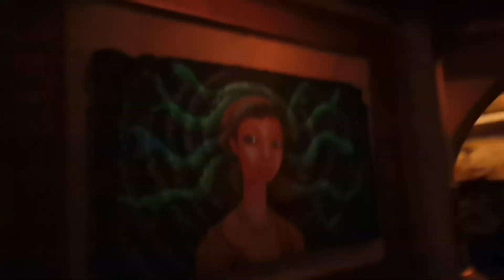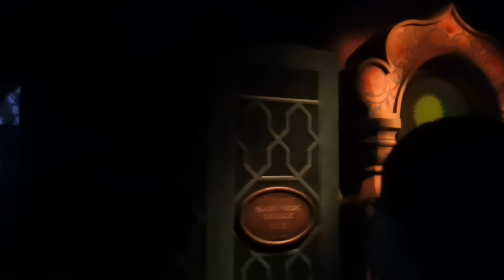Disneyland Most Underrated Ride - Mystic Point!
I've been to HK Disneyland more than 15 times. All my friends said this attraction is so so, hence I skipped it in my last 15 visits. Finally, I made it here because of Halloween and I found it somewhat delightful. It's definitely worth visiting!